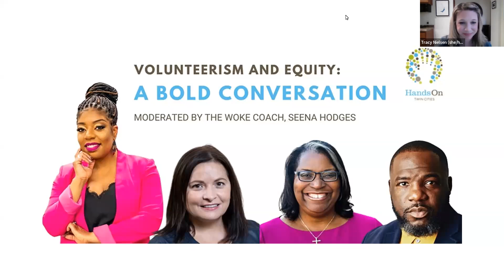MLK 2022 | A Bold Conversation: Volunteerism and Equity with Q&A